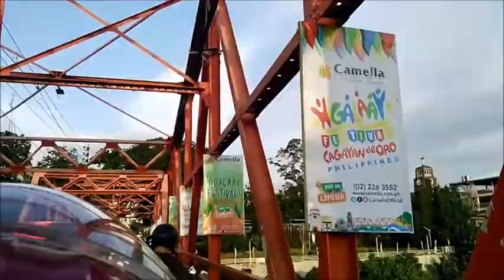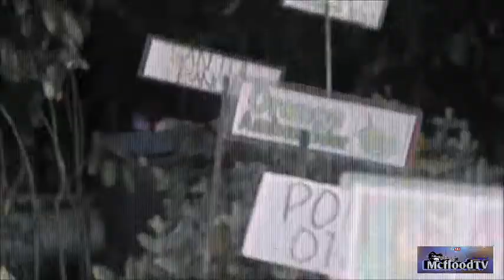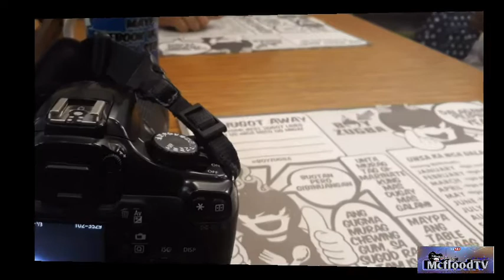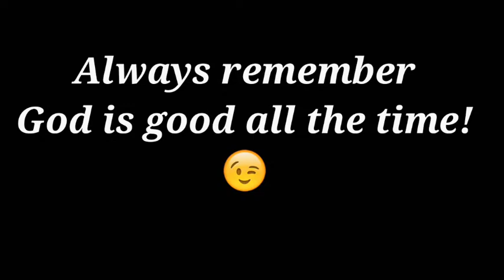HIGALAAY FESTIVAL 2019 Vlogz | Carnival street dancing | Ang Probinsyano cast.|Vlog#1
Anong Ganap mga bes?
Vlogging muna tayo!
Here's my vlog here in Cagayan de oro "A city of Golden friendship". Featuring Garden show @ Gaston park, Higalaay carnival street dancing competition, Ang Probinsyano guesting @Limketkai.
Ubani mi sa pag laag-laag, Tara!

Congrats sa mga nakadaog!
*Carnival Street Dancing Competition:
Champion: BRGY. MACABALAN
1st Runner up: BRGY. BUGO
2nd Runner up: BRGY. PATAG

*Carnival King:
Champion: BRGY. BUGO
1st Runner-up: BRGY. MACABALAN
2nd Runner-up: BRGY. MACASANDIG

*Carnival Queen:
Champion: BRGY. PATAG
1st Runner-up: BRGY. BUGO
2nd Runner-up: BRGY. KAUSWAGAN

*Special Awards:
Most Disciplined Contingent: BRGY. BALULANG
Most Higalaay Contingent: BRGY. BUGO
Best in Carnival Costume: BRGY. PATAG

Photos,Video Credits:
*Axel Maglunob